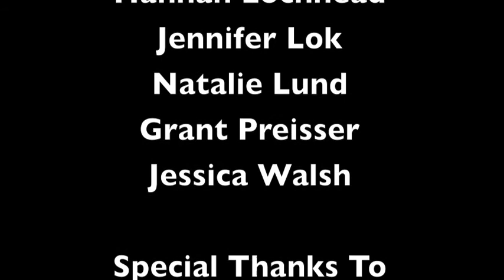Shakespeare In The Port Promo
Shakespeare in the Port is Hong Kong's first outdoor Shakespeare festival. Created by the artists of Hong Kong for the people of Hong Kong we strive to create a festival that is fun for all! We'll be at Cyberport from April 17th to May 4th.